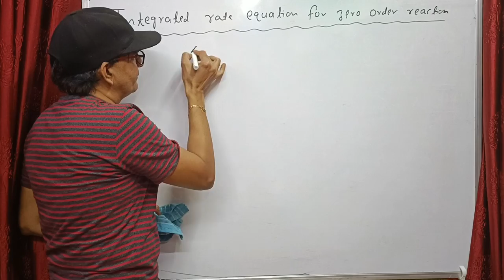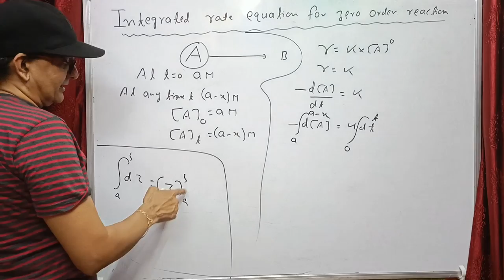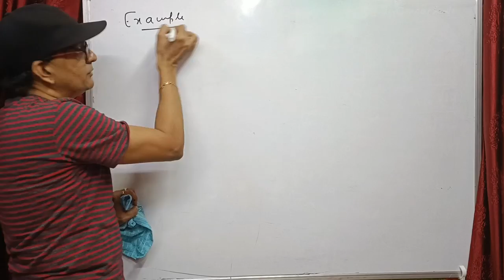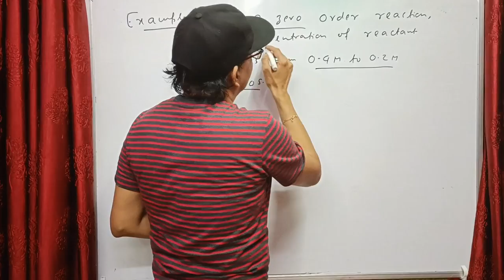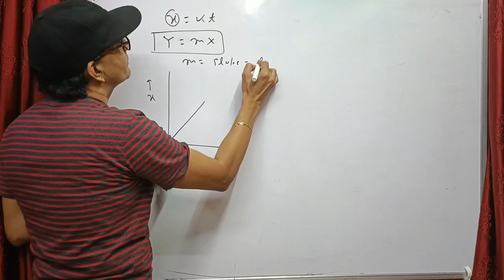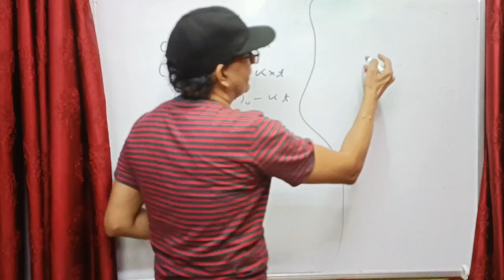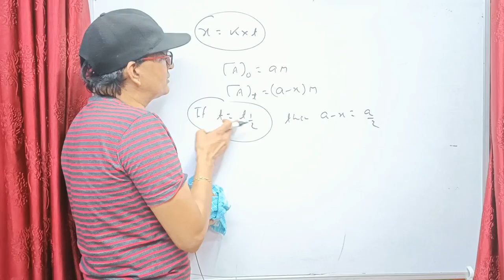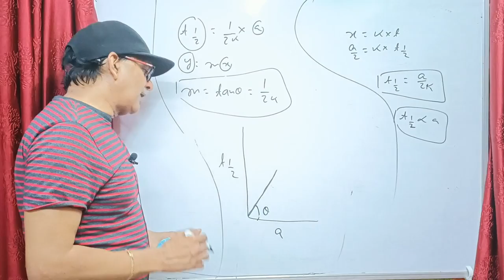PHYSICAL CHEMISTRY, CHEMICAL KINETICS, JEE, NEET, 11 th, 12 th, lecture 7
S K CHAUBEY HAS PRODUCED  top rankers in JEE and NEET . His style of teaching is impeccable.
institute address
RATNAKAR VIDYAPEETH, IN FRONT OF RANNA ROAD
NAYA TOLA PATNA 4
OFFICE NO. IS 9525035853